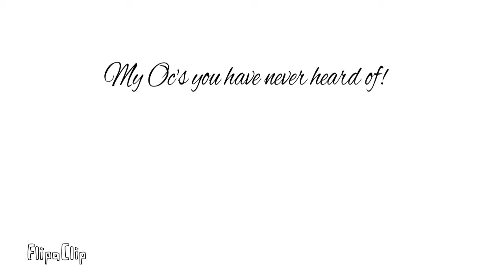Most of my ocs!